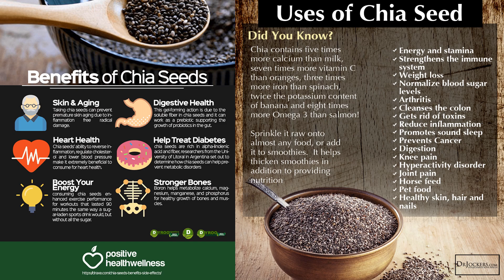Where Can I find Chia Seeds in Ghana Accra Kumasi Tamale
Chia Seeds in Ghana | Where to Buy Chia Seeds in Ghana | Price of Chia Seeds in Ghana | Where to Purchase Chia Seeds in Ghana.
Dyroo_Healthcare sells Chia Seeds in Ghana
Are you looking for Chia Seeds in Ghana to purchase in Kumasi?
We do Same Day Delivery in Kumasi
CHECKOUT OTHER ORGANIC PRODUCTS AVAILABLE IN KUMASI
Aloe Vera Products
Superfoods / Wholefoods
Nuts And Seeds
Organic Powders
Nutritional Products
SUPPLEMENTS CATEGORIES
Eye Supplements
Joint Supplements
Gym Supplements
Immune Boost Supplements
Nutritional Supplements
Other Supplements
PRODUCTS FOR BODY BUILDING
Mass Gainers
Pre Work Out
Creatines
Fat Burners
Proteins
Muscle Support And Testo Boosters
Vitamins
Amino Acids
POWDERED WHOLEFOODS
Pure Maca Root Powder
Moringa Powder
Turmeric Powder
Cinnamon Powder
Chia Seeds
Flax Seeds
Almond Nuts
Black Seeds
Sunflower Seeds
Fenugreek Seeks
Pumpkin Seeds
Goji Berry
Sesame Seeds
Walnuts Seeds
OTHER PRODUCTS
Ginkgo Biloba
Maca
Herbal Tea
Green Tea
Royal Jelly
Propolis
Garcinia Cambogia
Omega3 Fish Oil
Honey
Berries
Hibiscus Tea
Saw Palmetto
Wild Yam
Blackstrap Molasses